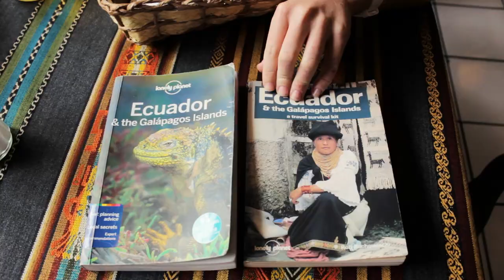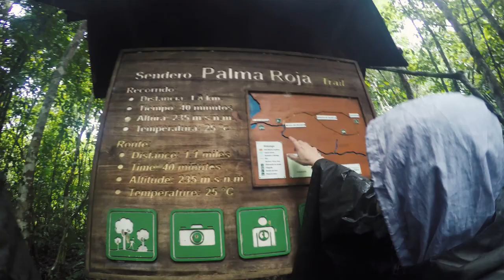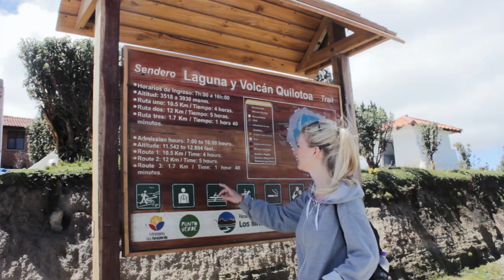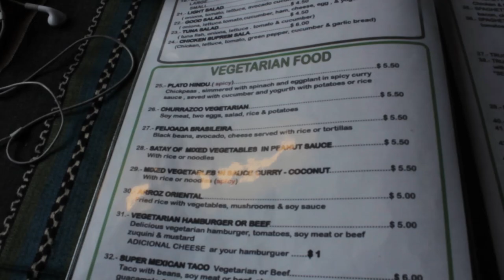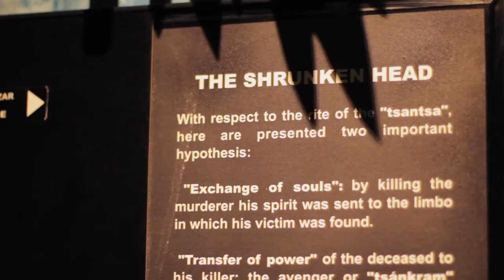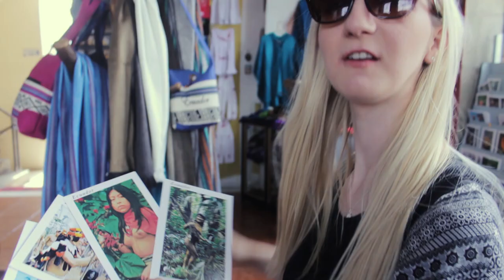Backpacking Ecuador: From the Andes to the Amazon | ExpLaura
Two girls, two backpacks and one HUGE culture shock. Tackling a multitude of terrain, transport, tantrums with nothing but our trusty travel guide, we set off on the adventure of a life time.

Places Visited include:
Quito
Lago Agrio
Cuyabeno
Jamu Lodge
Latacunga
Quilotoa Loop
Baños
Cuenca
Ingapirca

Shot on a Canon 60D & Gopro HD Hero4 Black

Title: Intelligent Design
Author: Gavin Luke

Title: Los Besos De Mi Negra
Author: Lydia Mendoza

Title: Needs More Salt 2
Author: Niklas Ahlstrom

Title : Acoustic Chill 05
Author: John Åhlin

Title: The Moon 2
Author: Jonatan Järpehag

Title: Ojos Azule
Author: Sol De Los Andes
Source: CD bought directly from Author

Title: Monplaisir
Author: Juan Garcia Madero